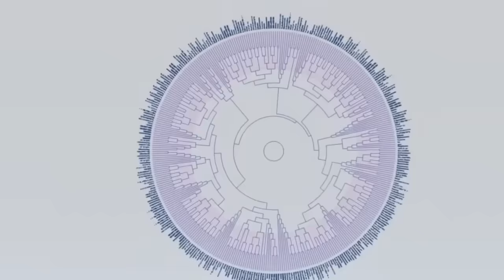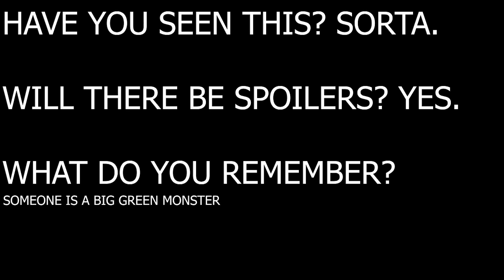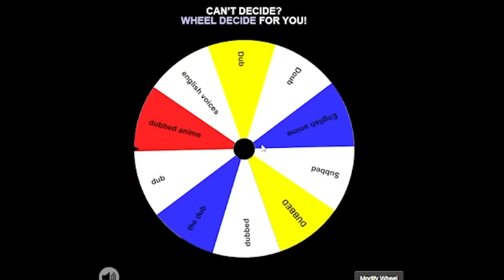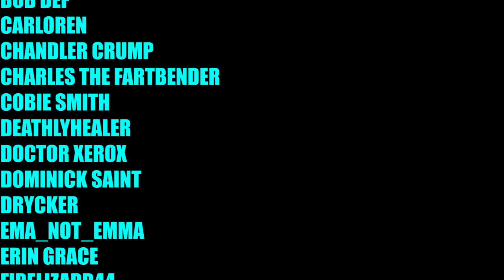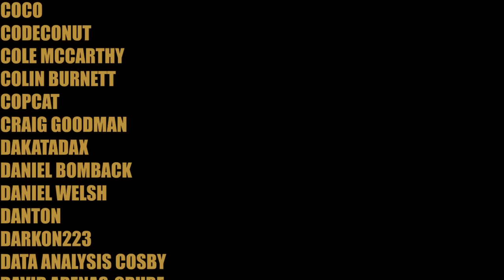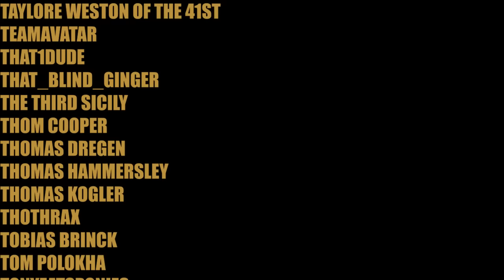Did you like Fullmetal Alchemist Brotherhood, or?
Now hear me out.

Fullmetal Alchemist Brotherhood also.